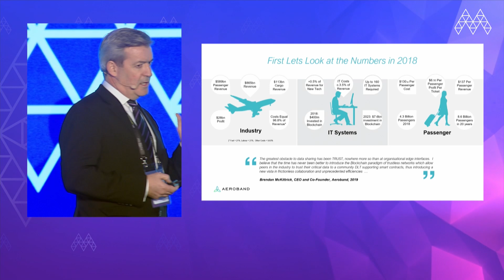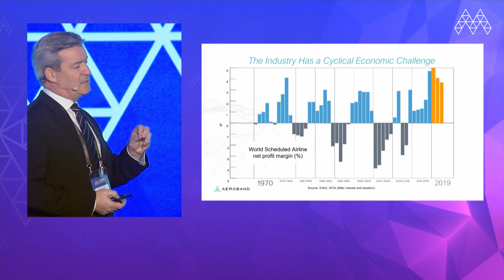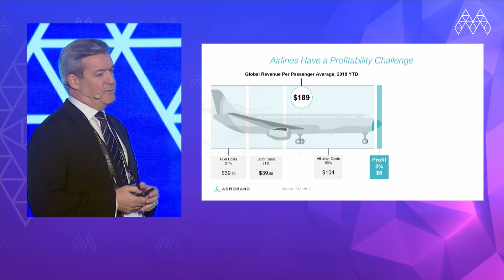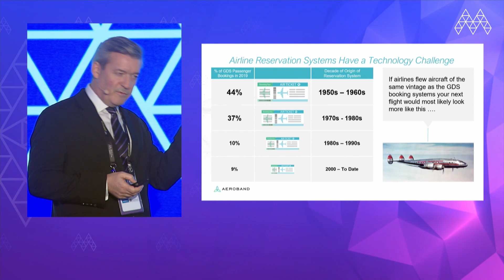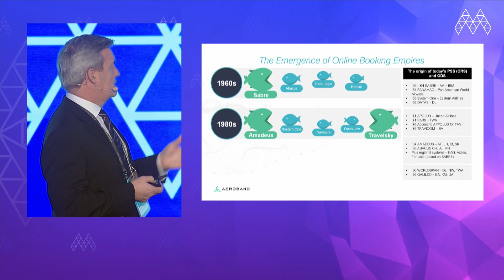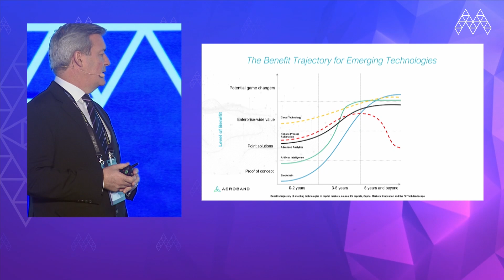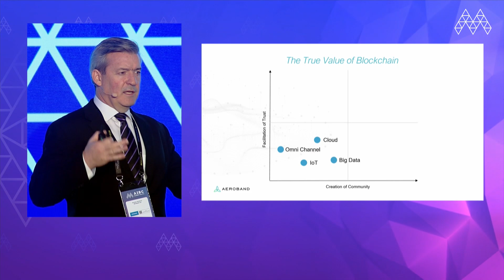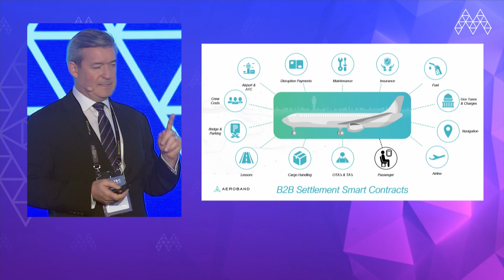Blockchain for Aviation: Redistributing Wealth with Blockchain | AIBC Summit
The advent of blockchain technology has brought a new vista to airline ticket distribution and a new way for airlines to collaborate and reconnect with their customers. Let's illuminate this change. Brendan McKittrick,  Aeroband Ltd